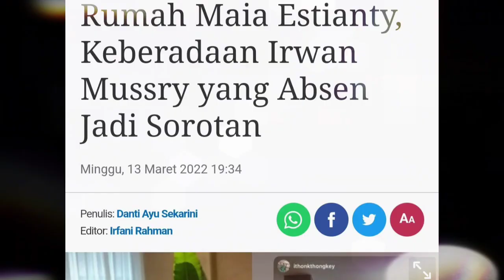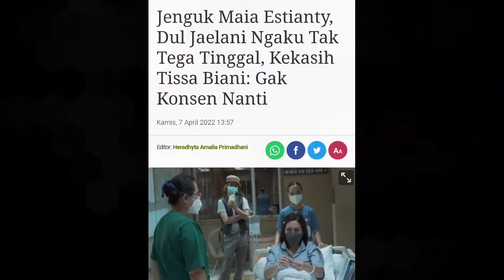Suasana Tahlillan Dirumah Maia Estianty, Membuat Ketiga Putranya Nangis Histeris 😭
Suasana Pengajian di Rumah Maia Estianty, Keberadaan Irwan Mussry yang Absen Jadi Sorotan

Jenguk Maia Estianty, Dul Jaelani Ngaku Tak Tega Tinggal, Kekasih Tissa Biani: Gak Konsen Nanti